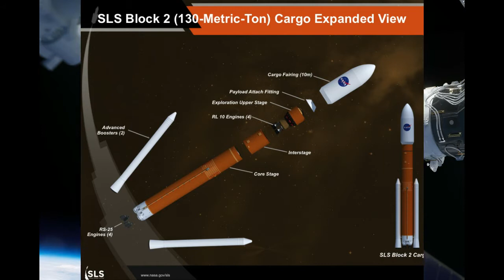सबसे खास सबसे अलग अंतरिक्ष यान SPACE X DRAGON CREW CAPSULE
In This Video I Am going to tell about the ' SPACE X DRAGON CREW CAPSULE' (सबसे खास  सबसे अलग अंतरिक्ष यान)
this is the most advance spacecraft which is designed by american space company SPACE X
this spacecraft is different from other spacecraft in many of things
in this video i will give you complete information about the dragon crew capsule
For the first time in the field of American space, astronauts were taken to space by a private launch. On May 30, the Dragon Crew capsule of Elon Musk's company Space X launched with two NASA astronauts. The next day, this capsule joined with the International Space Station and this historic expedition was successfully completed with both the passengers arriving safely at the space station.

THANKSFORWATCHING